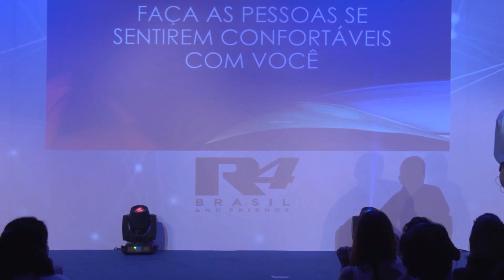MUST WATCH - One of my BEST points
Download all my free real estate scripts and the 60 Day Challenge for real estate agents in the free courses How comfortable do people feel around you?
How comfortable do you feel when your around people?
How comfortable do you feel about about yourself?

If want success in life you need to take stock of these things and be doing what it takes to improve them incredibly. If your answers are not synonymous with "They feel super comfortable around  me"  or "I'm amazing around people". Then there is probably a hole in your parachute in your quest to land on success.